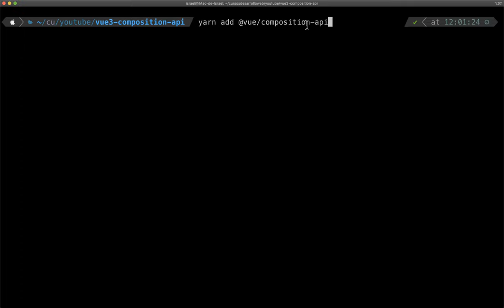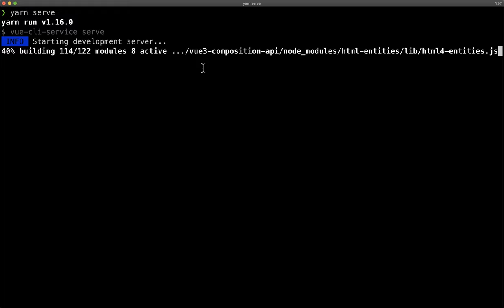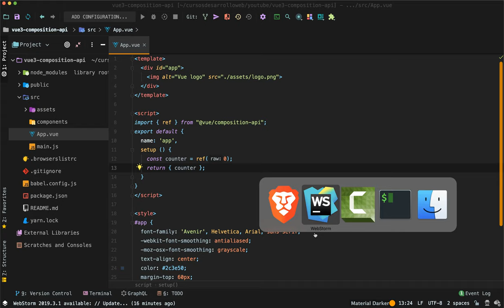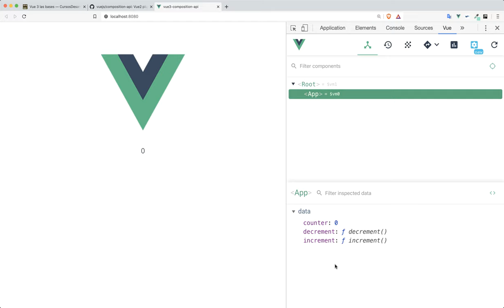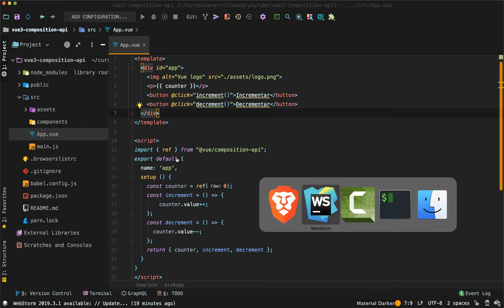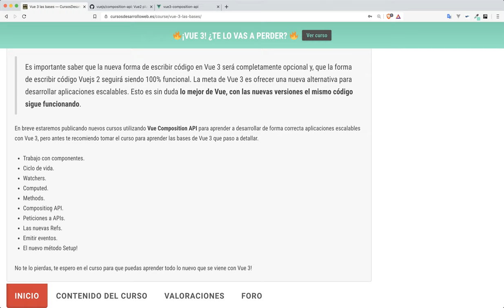Vue 3 a través del plugin Composition API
En este vídeo vemos una introducción de lo que se viene con Vue 3, la nueva versión de Vuejs y, para Cursosdesarrolloweb, el mejor Framework JavaScript para el desarrollo de interfaces en el cliente.